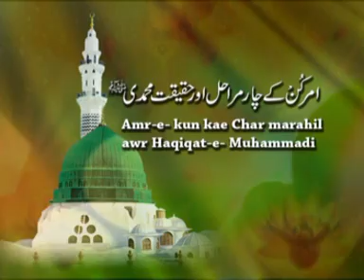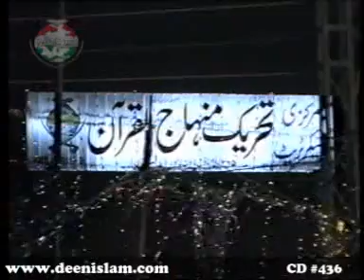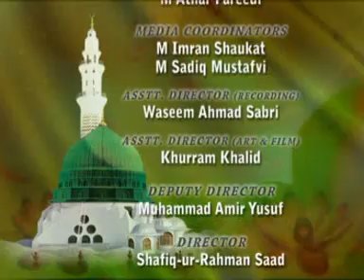Amr e Kun ky 4 Marahil aur Haqiqat e Muhammadi | Milad Conference 2001 | Dr Muhammad Tahir-ul-Qadri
Amr e Kun ky 4 Marahil aur Haqiqat e Muhammadi (S.A.W)

امر کن کے چار مراحل اور حقیقت محمدی صلی اللہ علیہ وآلہ وسلم

CD No: 436
Speech No: Ec-72
Duration: 72 Minutes
Event: International Mawlid-un-Nabi Conference 2001
Place: Central Secretariat of MQI, Lahore
Dated: June 4, 2001
Category: Milad-e-Mustafa S.A.W

1. Fan-page of Shaykh-ul-Islam Dr Muhammad Tahir-ul-Qadri

2. Fane-page of Minhaj-ul-Quran International